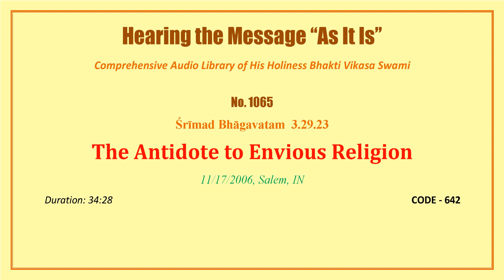1065 SB 3 29 23, The Antidote to Envious Religion, 2006 11 17, Salem, Tamil Nadu, INDIA, CODE 642